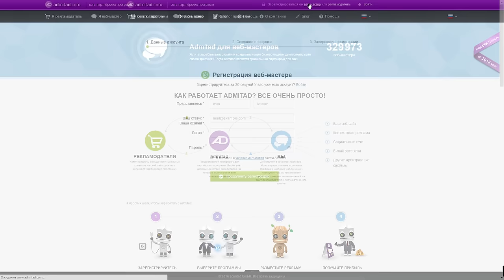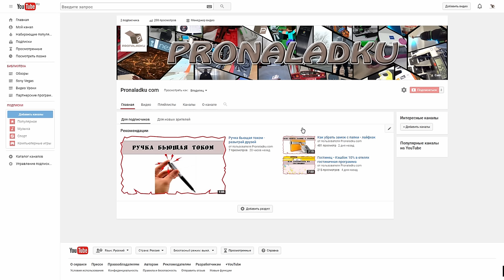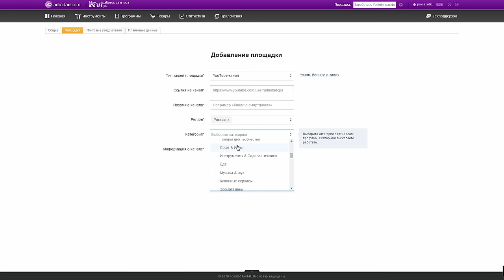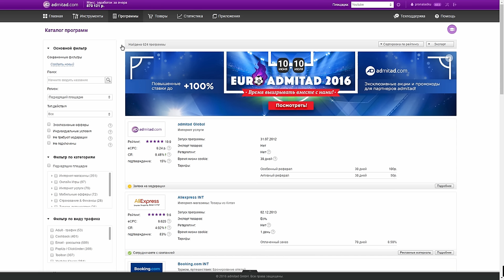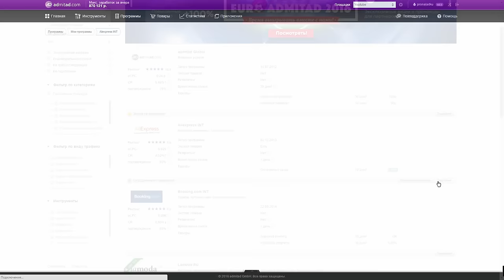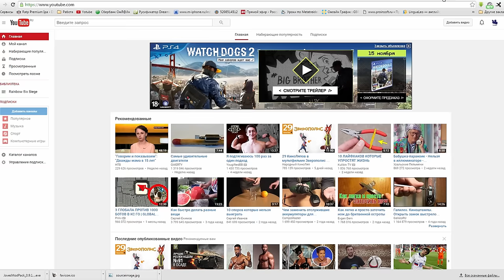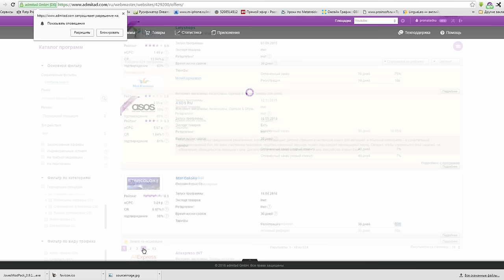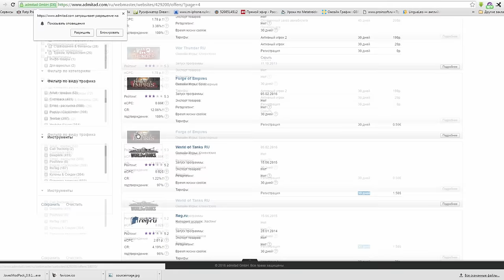💲 как заработать с cpa адмитад в интернете affiliate program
C admitad вы сможете зарабатывать на партнерских программах cpa, из различное множество, партнерские программы подойдут любому, самая распространенная спа программа это aliexpress.

⚠️!Плюшки!⚠️
💰 Крути рулетку и получай BitCoin !!!

Используй этот FWFM71W промокод при покупке и получи $10

ஜ ஜ۩ PPRONALADKU ۩ஜ ஜ